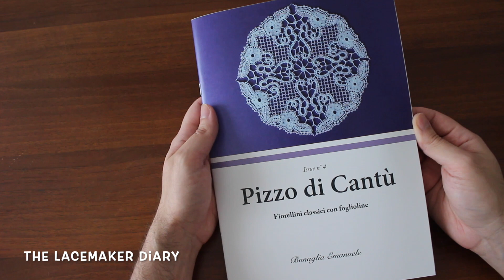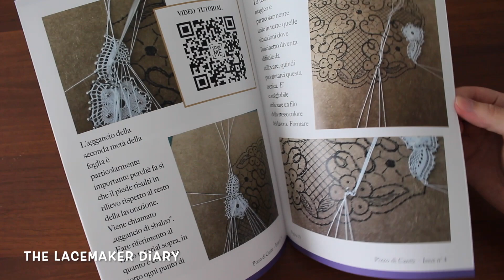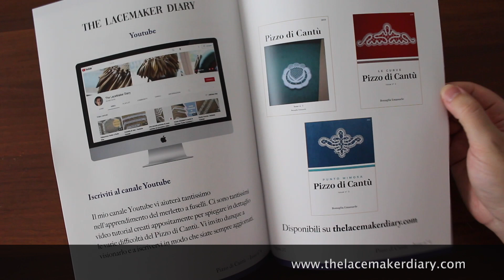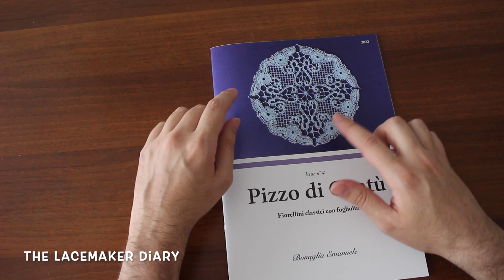Videorecensione Pizzo di Cantù Issue n° 4